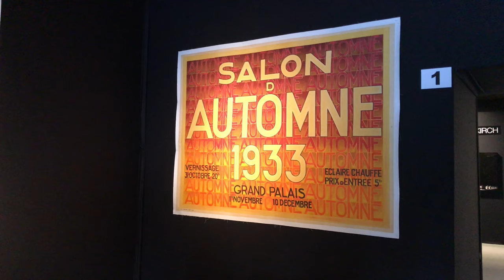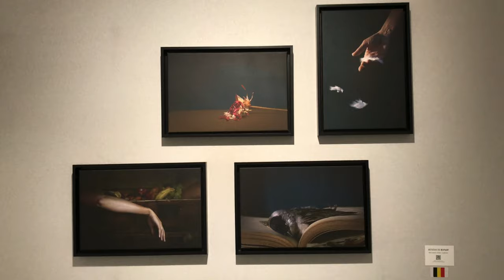SALON D'AUTOMNE PARIS 2019 PARIS 4K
Créé en 1903, au Petit Palais à Paris, par quelques amis en réaction à l’académisme régnant, le Salon d’Automne s’est imposé comme acteur et témoin essentiel de l’émergence des plus importants mouvements artistiques du 20ème siècle : Fauvisme, Surréalisme, Cubisme, Art abstrait, Nouvelle Figuration... C’est dans les sous-sols du Petit Palais, que quelques amis rassemblés autour de l’architecte Frantz Jourdain, Guimard, Carrière, Desvallières, Bonnard, Rouault, Vallotton, Vuillard, Matisse, et tant d’autres, décidèrent d’organiser une exposition indépendante, dans le but de promouvoir les avant-gardes et les esprits novateurs de leur temps

This salon Created in 1903, at the Petit Palais in Paris, by a few friends in reaction to the reigning academism, the Salon d'Automne has become an actor and essential witness to the emergence of the most important artistic movements of the 20th century: Fauvism,  Surrealism, Cubism, Abstract Art, New Figuration ... It is in the basement of the Petit Palais, that some friends gathered around the architect Frantz Jourdain, Guimard, Carrière, Desvallières, Bonnard, Rouault, Vallotton, Vuillard,  Matisse, and many others, decided to organize an independent exhibition, with the aim of promoting avant-garde and innovative minds of their time